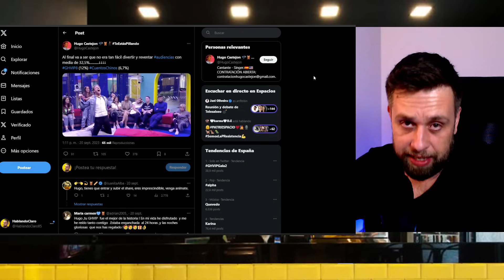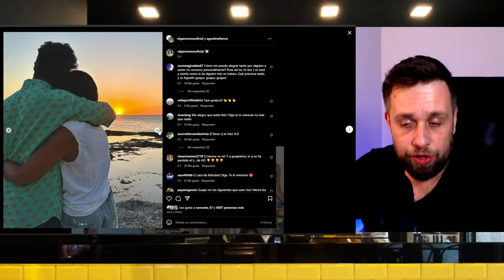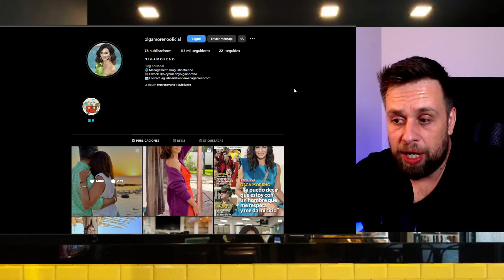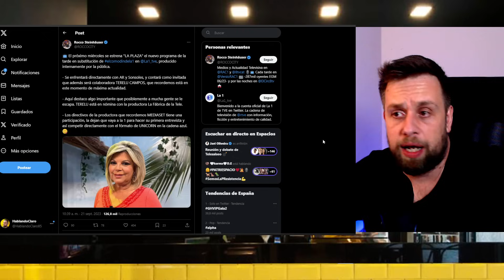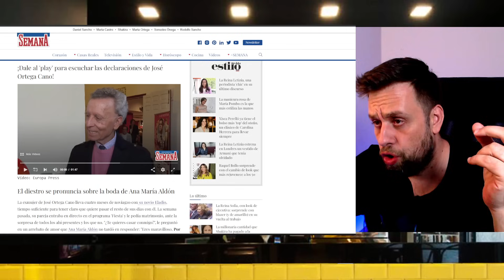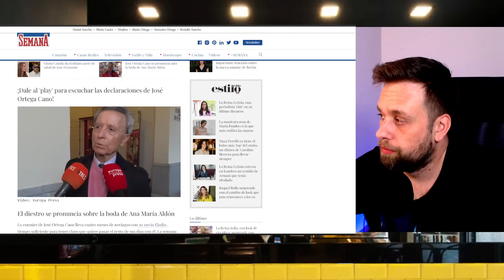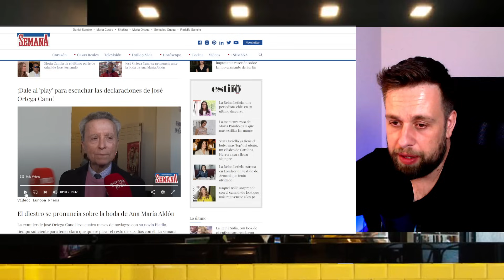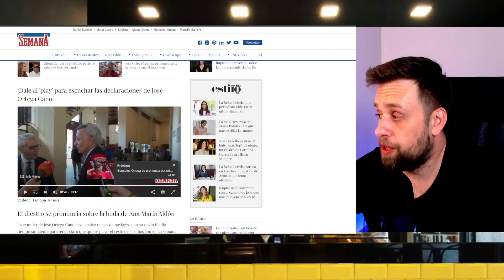💥ANUNCIO GORDO de Olga Moreno por Agustín Etienne y Ortega Cano SE ROMPE por José Fernando